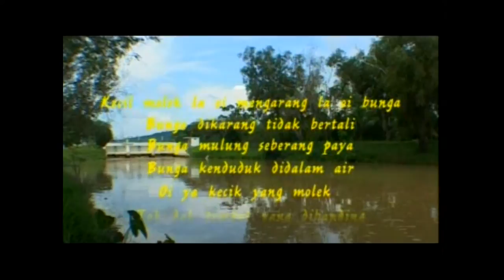Mek Mulung Part 2 : Culture : Kedah : Malaysia